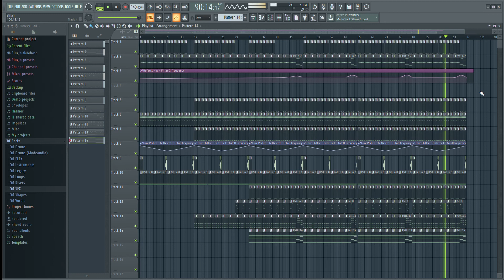FL Studio 20 trance 1